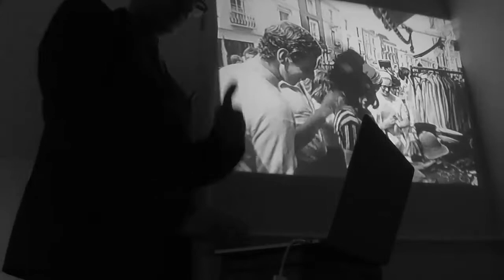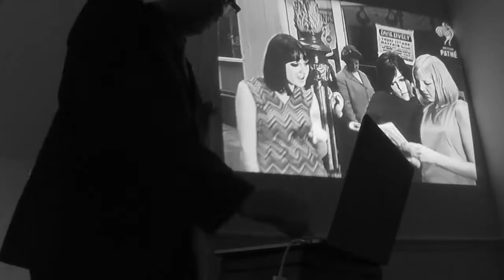Sir Robert Orange Peel in lockdown live in the dining room!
Sir Robert Orange Peel live from his dining room during the first lockdown of 2020.
The short but brilliant set includes the tunes...
Le Sex, Sid, Casuals & The Spiral.
All Sir Robert's music is available to download from Spotify, Apple Music, Amazon Music and Bandcamp.

The occasional guitar, samples and cheap electronics make up the truly unique sound of U.K based Sir Robert Orange Peel!
Music held together by a great sense of deprecating humour.
"Sounds nothing like the Sleaford Mods.but in there is that same f**k you i'll do it "how i like" aesthetic"
British music isn't dead it's just hiding under the bedcovers.
Sir Robert is a little more succinct !

Rough Kid Records